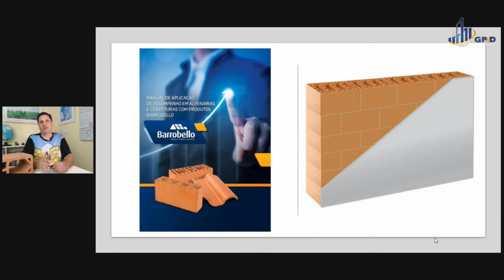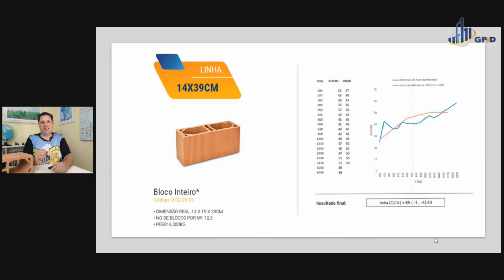O que é Bloco Cerâmico Acústico?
O vídeo apresenta os conceitos de componente, elemento e sistema construtivo; bloco cerâmico, parede de alvenaria, norma de desempenho e requisito de acústica.
Case do fornecedor de bloco cerâmico Barrobello com ensaios em laboratório.